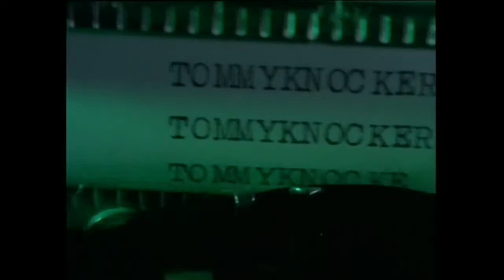The Tommyknockers (1993) Trailer